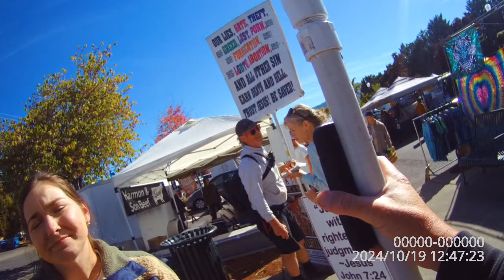Fake Christian rebukes abolitionist and has no idea what the gospel is (Rom 1:16)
AbolitionistsRising.com
Lovekillspride.com